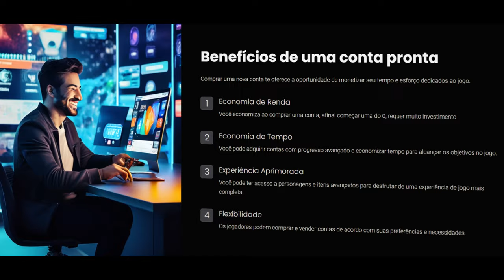Ativei o modo PORRADA com a HK417 na RANKED😎